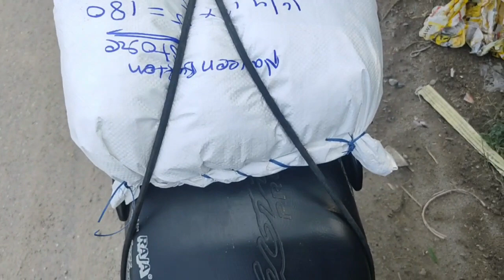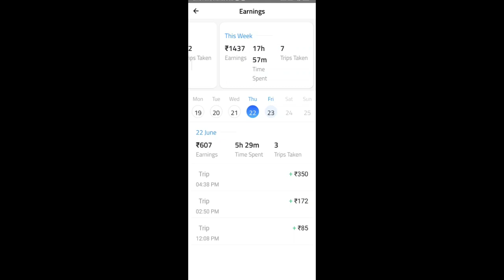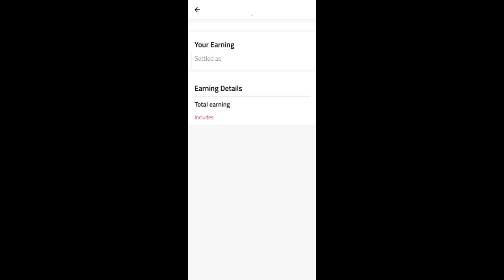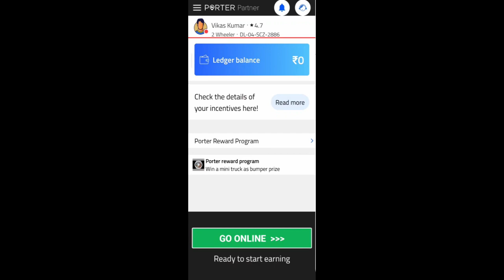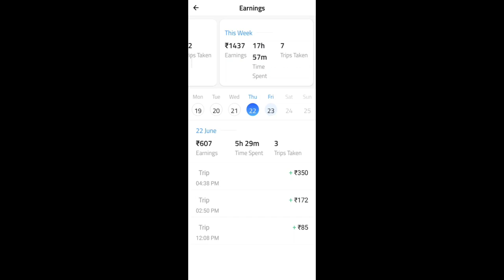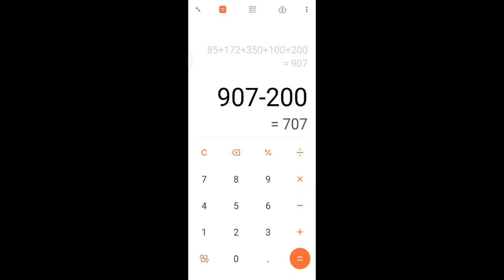आज तो 3 आर्डर में खेल खत्म//😍😍😍😍😍😍😍😍😍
motovlog vlogging
# query
porter any doubt
kotla phase-4 to chirag dilhi,
chirag delhi to hawa sing block,
ola riding ,
uber riding ,
porter delivery,
rapido riding ,
uncle delivery,
DELHI TO GHAZIPUR
GHAZIPUR TO SHALIMAR BAGH
PORTER CUSTOMER CARE
CUSTOMER CARE
UBER
Ranhola to Nangli Sakrawati
Bawana to Nathupur
Sonipat to Sadar Bazaar

Searching Keywords-
Porter bike earning challenge,

Hello मेरे दोस्तों वेलकम मेरे Channel में मेरा नाम विकास कुमार है में एक Vlog बना रहा हु की केसे में अपने काम से पैसे कामता हु Uber और Porter में अपना experience और Extra Earning tips.